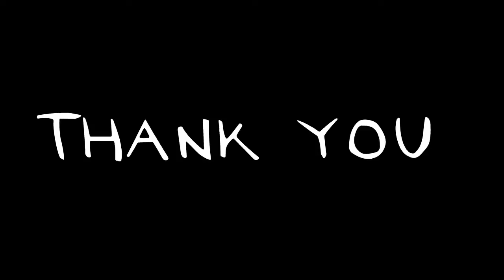O MELHOR L2 DE CONSOLE FORTNITE HIGHLIGHTS